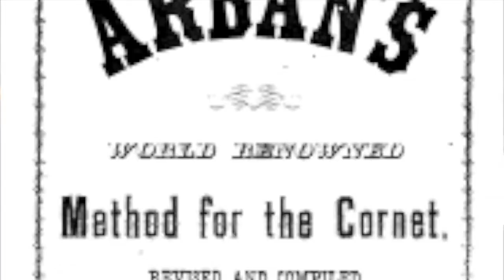Back To It!!!! REALX THE CORNERS!!!!